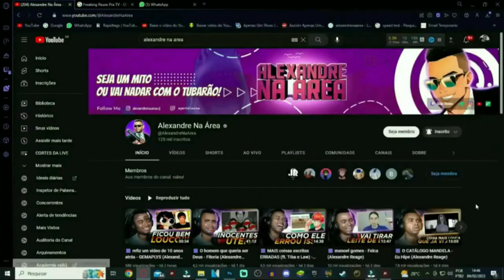Momentos ENGRAÇADOS MICOS do programa BOM DIA E CIA Parte 1 🙈 😂 @VicioNerdOficial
💻 Configurações do meu PC:

Processador: Fx 8320e
Mobo: Ga970 USB3
GPU: GTX 1660 Super GDDR6